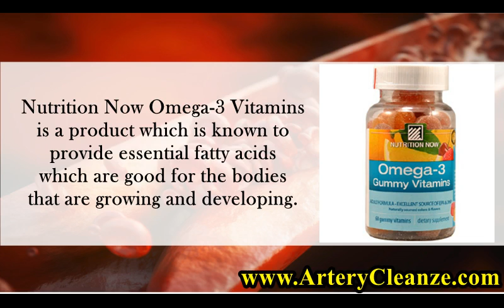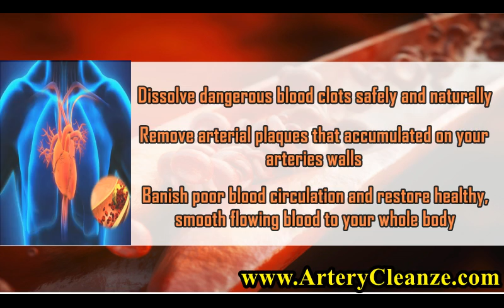Nutrition Now Omega 3 Gummy Vitamins Reviews, Does Nutrition Now Omega 3 Gummy Vitamins Work